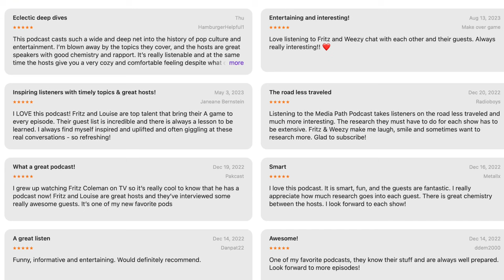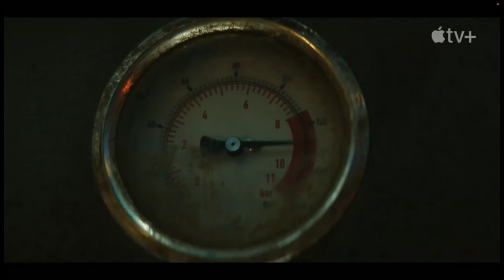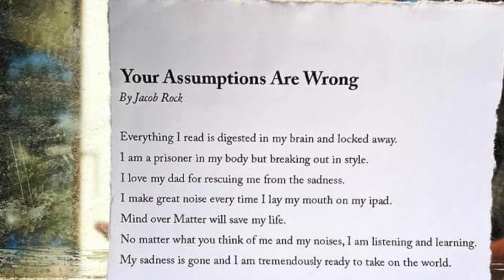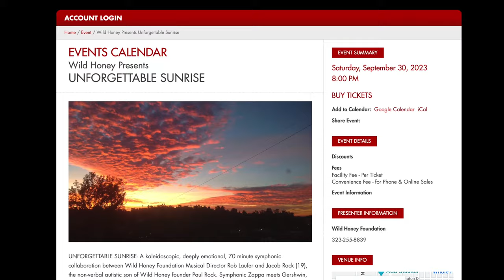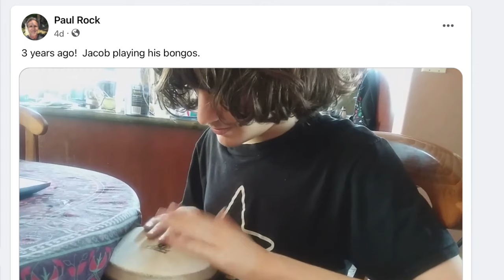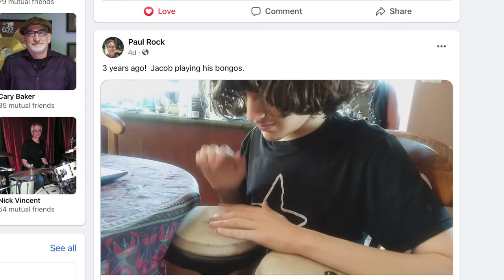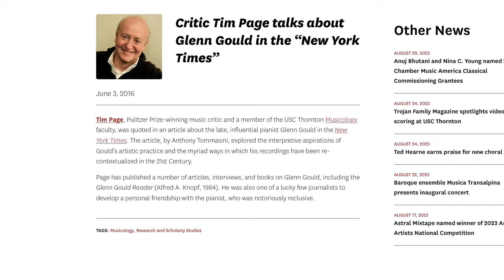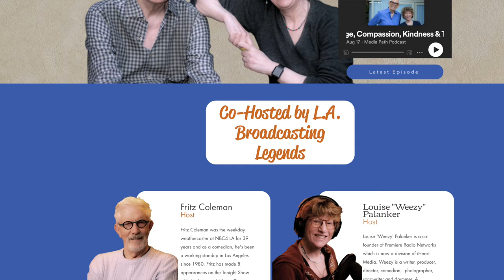When a Non-Verbal Teen Finally Expressed Himself, What Emerged? A Symphony! w/Jacob Rock's dad Paul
On the Autism Spectrum, there are some people who are never able to speak more than a few words. The inability to verbally communicate indicates no lack of intelligence and it can be incredibly frustrating for those who have much to offer but whose thoughts and ideas are locked inside their own minds.

Among these shrouded geniuses is 19-year-old Jacob Rock, son of Wild Honey Foundation Founder and Director, Paul Rock. Jacob’s two lone spoken words are “yes,” and “eat,” but during the pandemic he was able to focus on his one finger iPad typing and his inner dialogue began to blossom into multi-syllable, complex thoughts, views and poetry. Jacob also typed that he was composing a symphony.

To manifest this vision, Paul solicited the help of Wild Honey Musical Director Rob Laufer. Rob and Jacob began collaborating, composing and mind-melding and the result is a 71 minute symphonic piece called Unforgettable Sunrise which will be performed on September 30th, 2023 with a full orchestra from the USC Thornton School of Music at The Alex Theater in Los Angeles.

Jacob’s piece is autobiographical and it chronicles his struggles with distress, discomfort, stomach pain, self harm, frustration and ultimately, peace, finding his voice and the joy of creation.

Paul and Rob join us to share their process in facilitating Jacob’s self-expression. Paul brings his fullest heart to a reading of Jacob’s poetry and together, our guests illuminate how we may all be able to learn the most from those who say the least.

Plus, Fritz and Weezy are recommending Golda (2023), in theaters and Silo on Apple TV+. And Weezy recaps the Adam Schiff fundraiser she hosted mid hurriquake!

Unforgettable Sunrise on Soundcloud

L.A. Beat Article

Golda - In Theaters